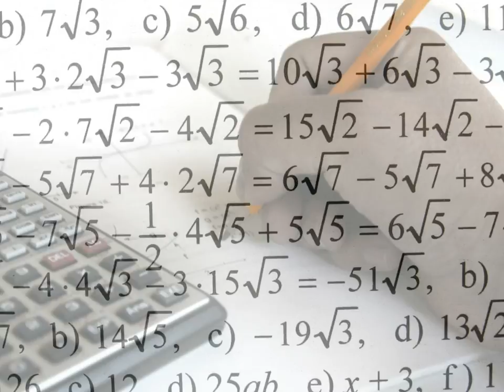Just a story